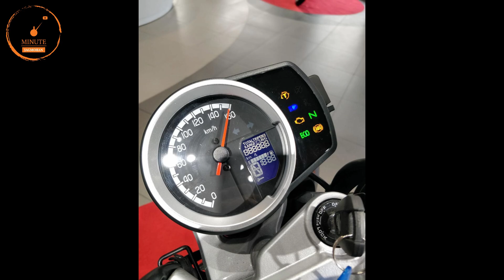Honda Highness CB 350 Launched in India | Price Revealed | Details | DLX Vs DLX Pro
Finally Honda highness CB 350 Launched in india 2020

hello friend
About this video:
Honda H'ness CB 350 Price